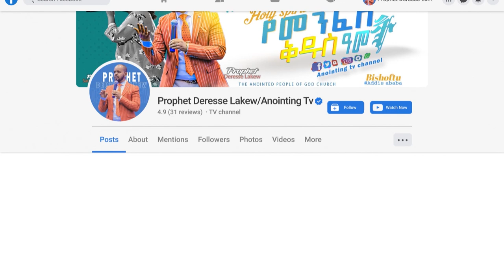10 አጋንንት የሚገባባቸው በሮች…መታየት ያለበት ድንቅ ትምሕርት ...Addis Ababa//አዲስ አበባ //ቁ.2// አጥቢያ